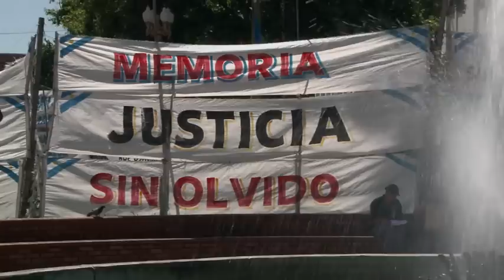Recordando Batalla de los Gallos 2013: Episodio #8 Final Internacional Argentina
Repasamos el año en que los ocho mejores MCs en español campeones 2013 viajaron a Buenos Aires para participar en la Final Internacional de Red Bull Batalla de los Gallos. Esto es lo que vivieron durante esos días. En este episodio, Dtoke, representante de Argentina y campeón de ese año, es el protagonista.--